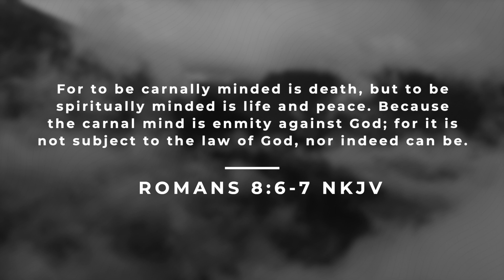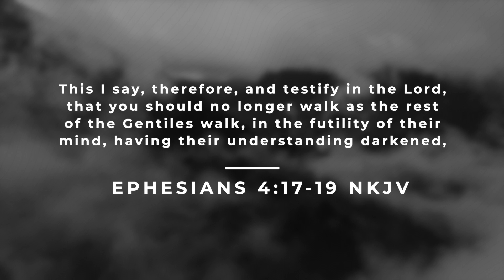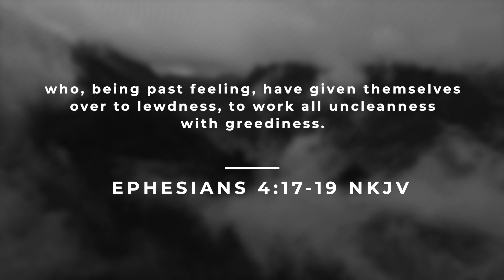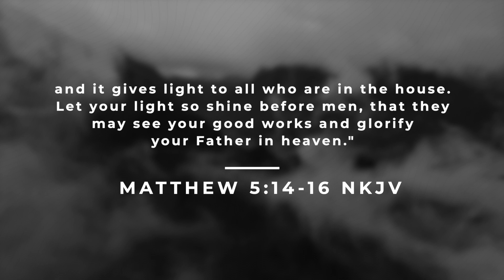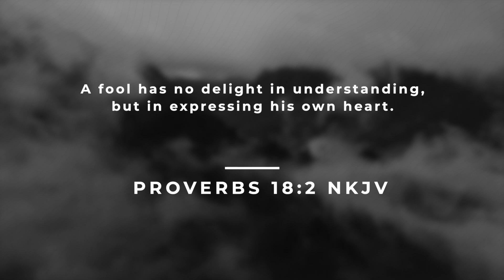Do You Need A Heart Check?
Pastor Lisa Murray reminds us that if we want to be all God has called us to be, we need a renewed mind and heart!

📚 READ
"Discovering Favor with God" Book

🖥 WATCH
"Discovering Favor with God" Book Summary